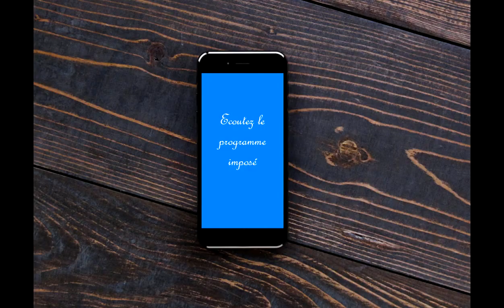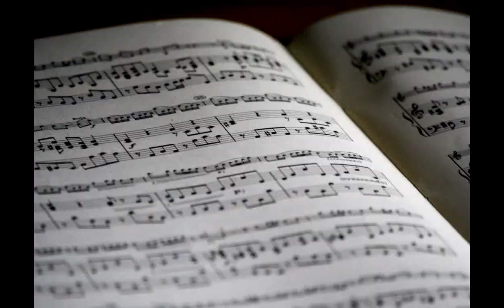Routine Révision Option Musique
Musique au Bac : cours de préparation à l'option musique au Bac, pour les élèves des séries générales et technologiques (L, S, ES, STT). La formation pour gagner des points, obtenir une mention. Accessible partout, sur Mac, Pc, mobile et tablette.